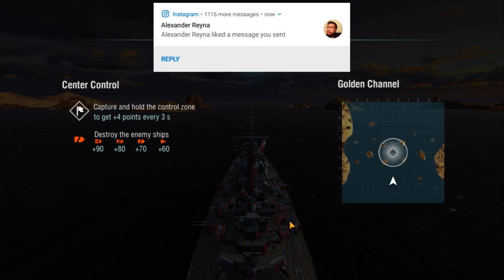Historic Battle Bismarck vs. King George V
This is is a follow up of the previous video of the close quarter fight. To be fair, all of them were, but the previous two were at long range-medium range.